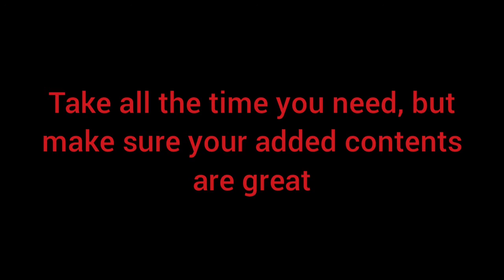FR Legends clickbait video be like...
Today, Speedy is doing a parody video. He acts like a clickbait Youtuber and tries to convince everyone that v0.3.1 update of FR Legends will have a crazy amount of stuffs.

If you think this is real, you're wrong. This is just a parody. But don't be sad, because the Devs will add many things one by one, slowly but steadily.

Video edited using Youcut.